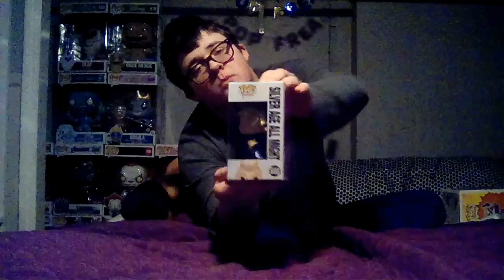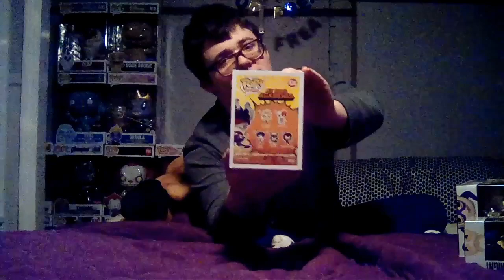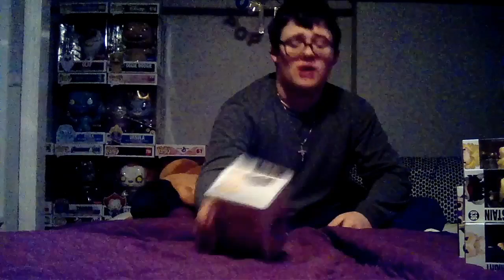Top 5 My Hero Academia POPS! | THERE BACK!!!!!!😱😱😱😱